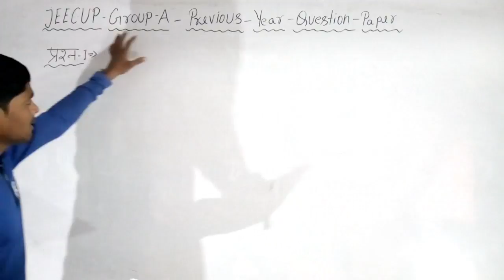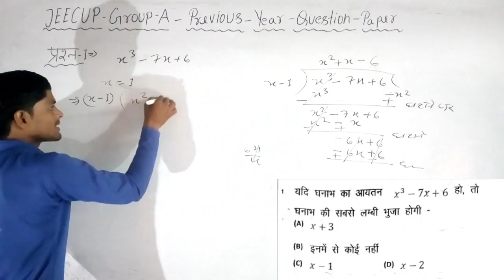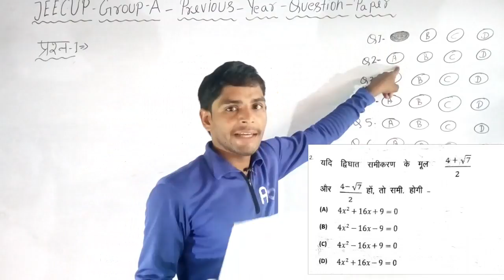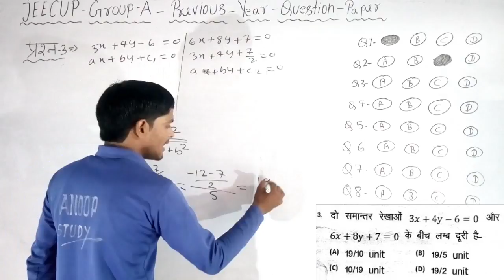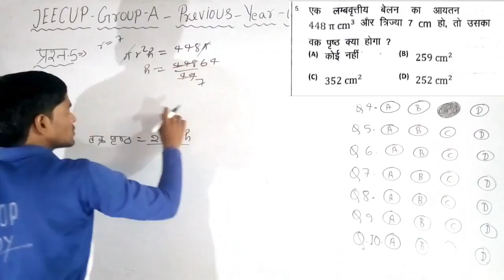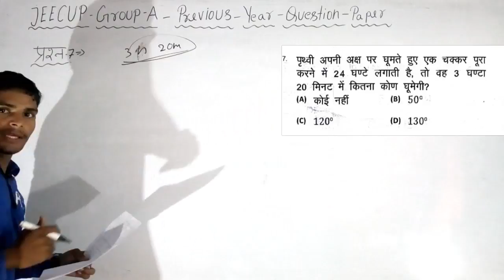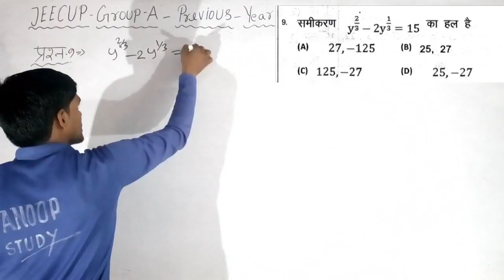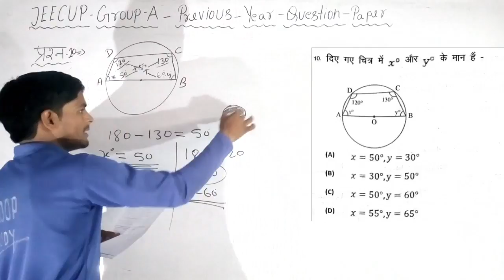UP_Polytechnic_2019_Question_paper_math PART-1#by-anoop sir बहुत ही आसान तरीको से हल कराया हूँ 👍